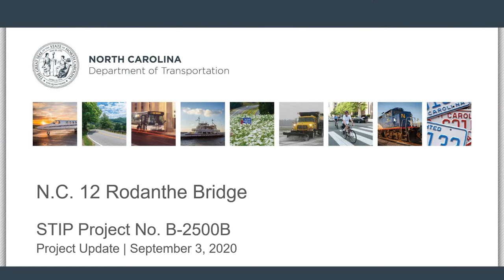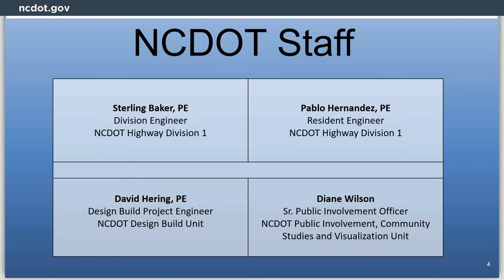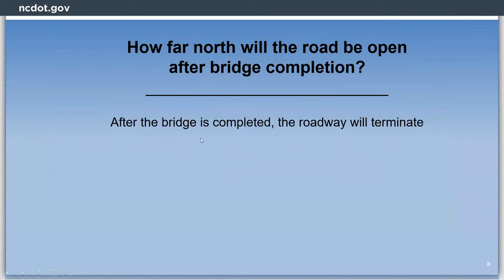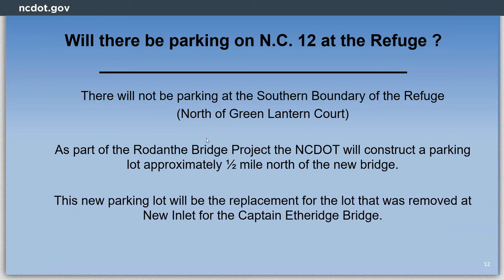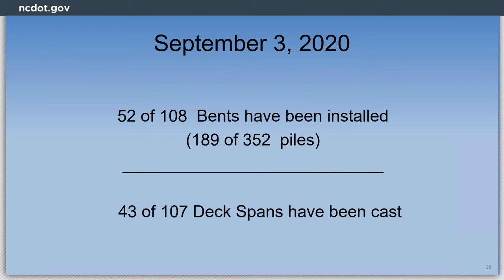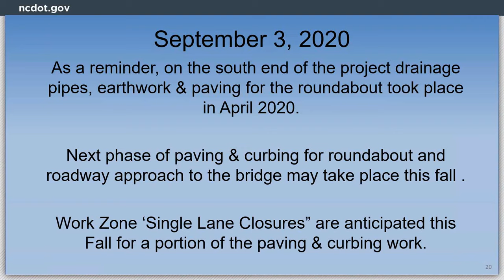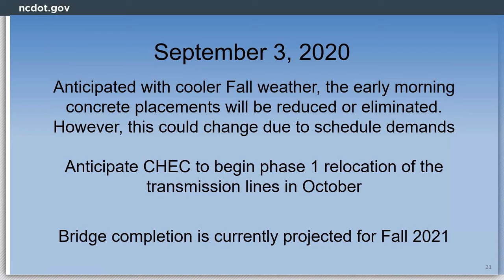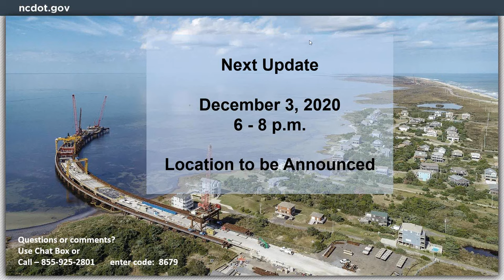N.C. 12 Rodanthe Bridge Update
An audio recording of a virtual project update meeting held Sept. 3, 2020, for the N.C. 12 Rodanthe "Jug Handle" Bridge. To learn more about the project, go